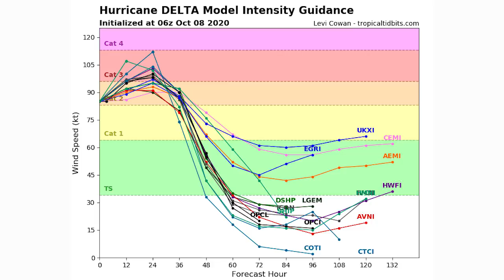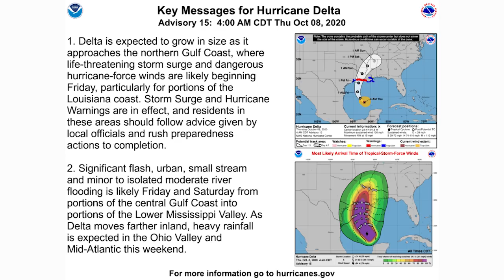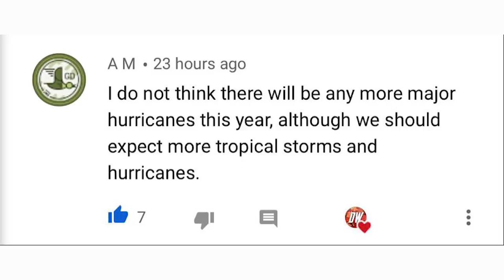Major Hurricane Delta Forecast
In today's video We Present our Major Hurricane Delta Forecast, This won't be the last update, but we're drawing close to the landfall of this devastating storm.

We expect devastating impacts from Hurricane Delta, including up to 11 feet of storm surge, up to a foot of rain, and up to 105 MPH winds at landfall.

Where we have a business subscription that gives us permission comercially distribute.